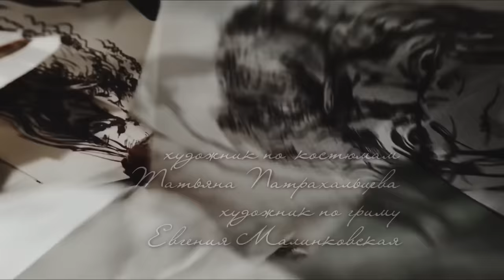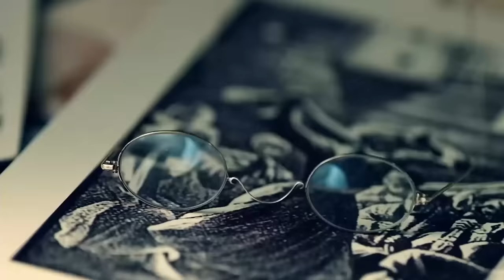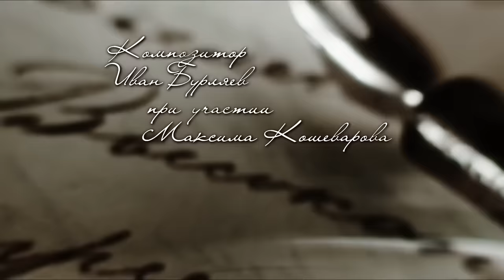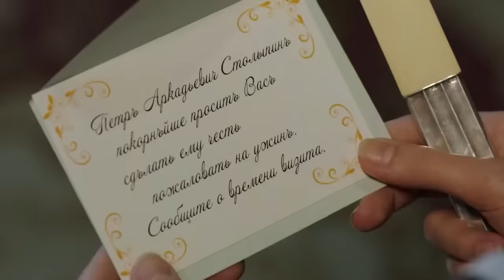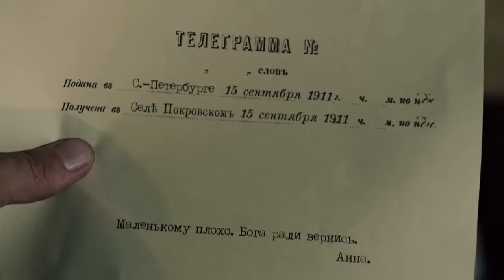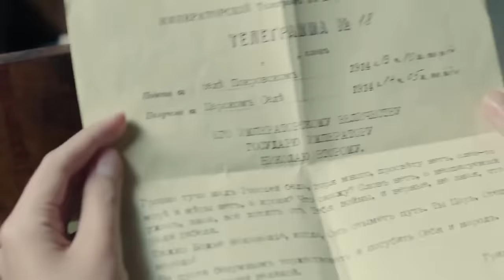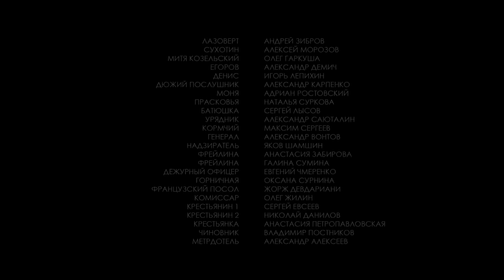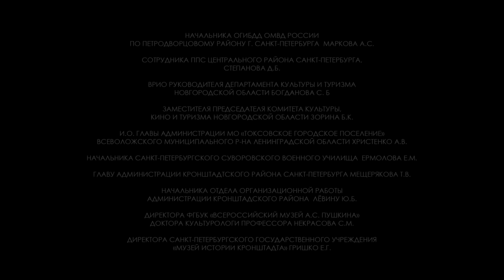ЭТО НУЖНО СМОТРЕТЬ! ИГРА АЕТКРОВ И ИСТОРЧЕСКИЙ СЮЖЕТ! МЕЛОДРАМА ДРАМА! Григорий Р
Как неграмотный мужик смог стать «вторым Я» последней русской императрицы? Неужели дело только в том, что Распутин спасал больного наследника престола? Или была какая-то иная причина удивительной веры царской семьи в этого человека?..